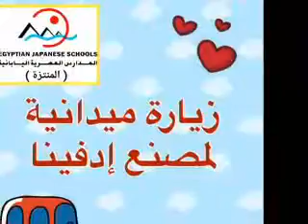زيارة Jr1 بالمدرسة المصرية اليابانية المنتزة لمصنع ادفينا